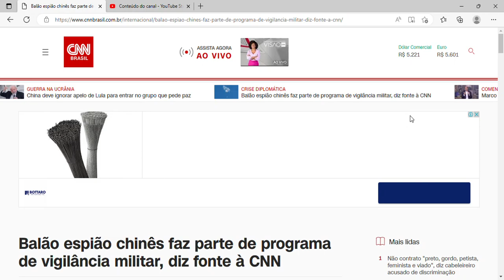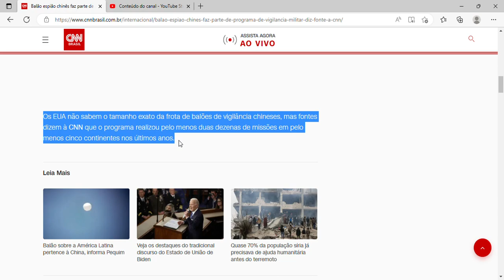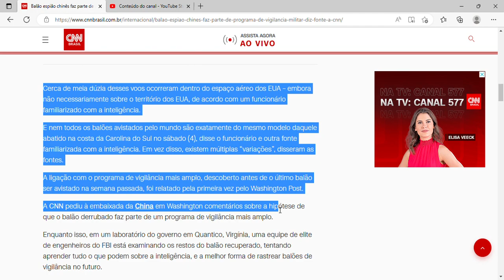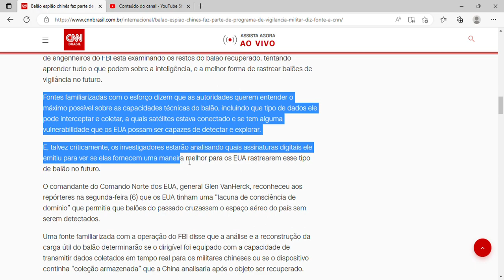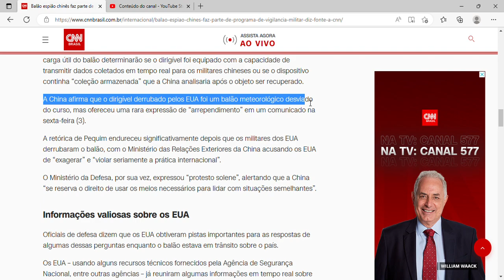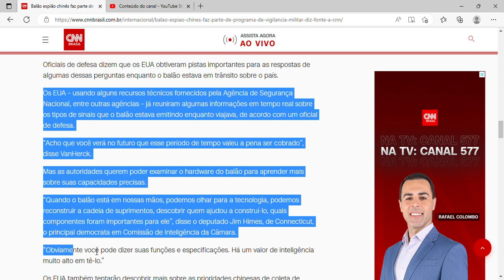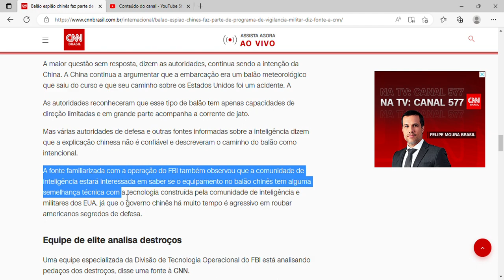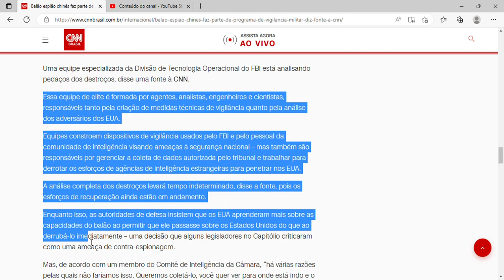Balão espião chinês faz parte de programa de vigilância militar, diz fonte à CNN